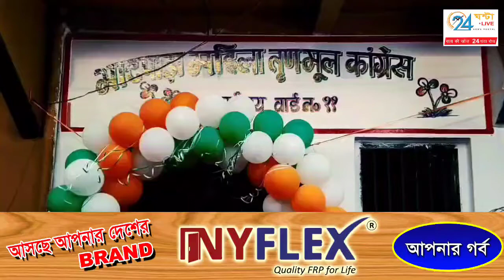भाटपाड़ा 11 नं वार्ड में महिला तृणमूल कांग्रेस का कार्यालय